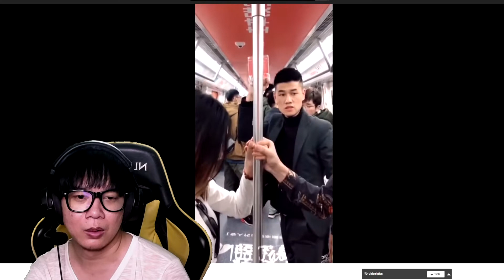แมวอะไรพูด โอ้โห้! l เฮฮาน่าคอม [ชื่อชั่วคราว]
Credit : 108 Tube

ติดตามผลงานคลิปเกมใหม่ๆและข่าวสารช่องได้ที่นี่เลยนะ ม๊วฟๆ